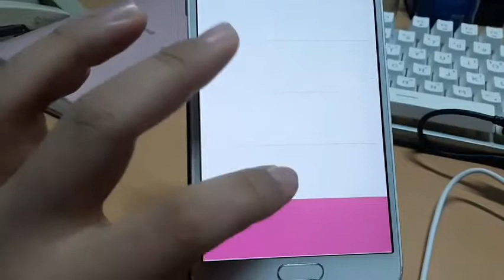음악소리나는 어플리케이션만들기